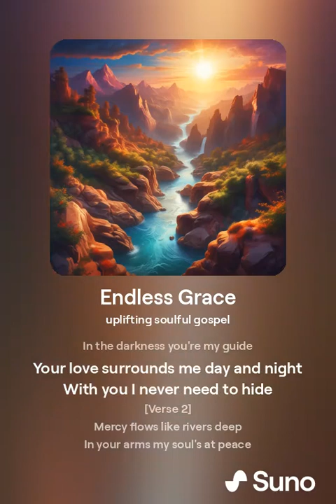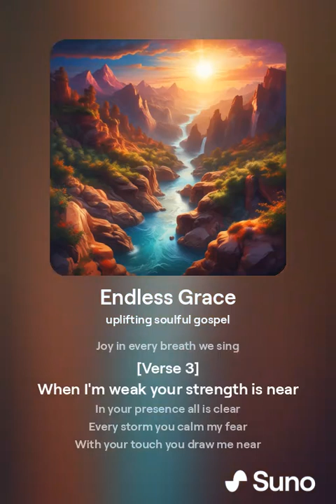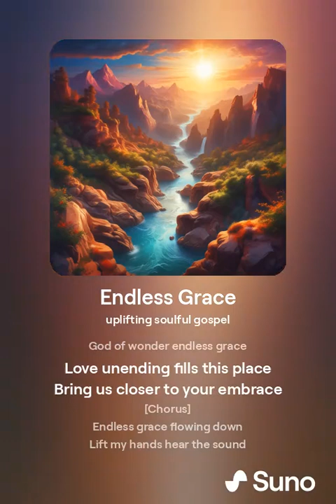Endless Grace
Praise and worship song that celebrates the love and grace of God. It is uplifting, filled with gratitude, and inspire a sense of reverence and joy.

This video has been generated by Suno